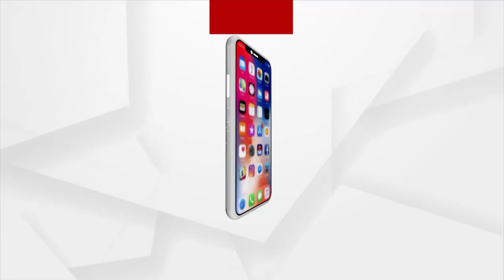ଗରିବଙ୍କ ମିଳୁନି ବିଜୁସ୍ବାସ୍ଥ୍ୟ ଯୋଜନାର ଲାଭ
ବର୍ତ୍ତମାନ ସୁଦ୍ଧା ସରକାର ପ୍ରାଇଭେଟ ହସ୍ପିଟାଲକୁ ପଇସା ଦେଇନାହାନ୍ତି । ଲକ୍ଷ ଲକ୍ଷ ଟଙ୍କା ଓଡିଶା ସରକାରଙ୍କ ଉପରେ ବାକି ରହିଛି : ବିଜେପି ରାଜ୍ୟ ସମ୍ପାଦକ , ଗୋଲକ ମହାପାତ୍ର